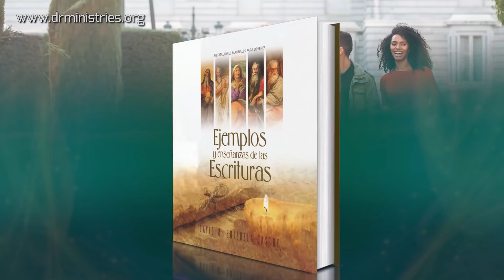Devoción Matutina Para Jóvenes - 25 de Febrero del 2022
25 DE FEBRERO
LOS PELIGROS DE LA CRÍTICA
¿Por qué se atreven a hablar mal de mi siervo Moisés? (Números 12:8).
LAS ESCRITURAS REGISTRAN EL DOLOROSO hecho que protagonizaron María y Aarón al murmurar contra su hermano Moisés. «¿Acaso el Señor ha hablado solo por medio de Moisés? ¿Acaso no ha hablado también por medio de nosotros?» fue el menosprecio realizado por los dos hermanos. Pero el versículo termina diciendo: «Y el Señor lo oyó» (Núm. 12:2). No existe palabra que salga de nuestros labios, pensamiento que cruce nuestra mente, que nuestro buen Dios no tenga conocimiento de ella.
Dios llamó a los tres hermanos al tabernáculo de reunión, entonces apartó a Aarón y a María. Dios les presentó la diferencia entre Moisés y los profetas que habría en su pueblo, y lo luego dijo de él: «Es fiel en toda mi casa» (vers. 7). «¿Por barn qué se atreven a hablar mal de mí siervo Moisés?». Al retirarse la nube, Aarón vio con espanto que su hermana estaba totalmente leprosa, y con desesperación reconoció su pecado y le rogó a Moisés que intercediera ante Dios para que la sanara.
Moisés, que amaba a sus hermanos, rápidamente suplicó en oración: «Dios mío, ¡te ruego que la sanes!» Es notable que en esta oración Moisés comienza diciendo: «¡Te ruego!», pero termina «que la sanes». Esto nos recuerda que Moisés hablaba con Dios «como habla cualquiera con su compañero» (Exo. 33: 11). Dios escuchó su oración y María fue sanada, pero permaneció durante siete días apartada del campamento.
La crítica no ha cesado con el paso del tiempo, por eso es necesario abordar el tema desde dos ángulos diferentes. El primero: los cristianos nos podemos ver tentados a criticar a aquellos que Dios ha puesto en el liderazgo de la iglesia. Nuestros líderes, son seres humanos falibles y sujetos a error, pero debemos recordar que fue Dios quien los designó a través de su Espíritu para que desempeñen esa función. Criticarlos nos ubica en una situación desventajosa, ya que Dios nos podría preguntar: «¿Por qué se atreven a hablar de mis siervos?».
En segundo lugar, es posible que tú te estés desempeñando como dirigente en algún área de la iglesia. Para ello deseo transcribir las palabras oportunas del pastor Roberto Pierson: «La crítica daña, ofende, enoja, contribuye a la producción de úlceras. Pero el hijo de Dios -el dirigente cristiano, tiene acceso a una Fuente de fortaleza que remediará el daño, suavizará la ofensa, calmará el enojo y evitará las úlceras. Esa fuente es Cristo. El amor a él y a su ley puede mantenernos en perfecta paz bajo la crítica más punzante» (Para usted que quiere ser dirigente, p. 114).